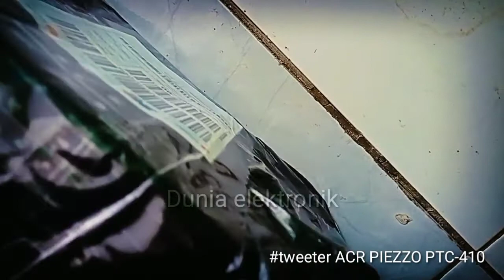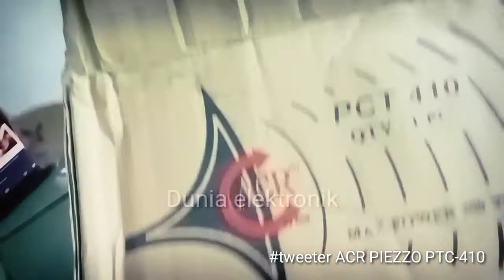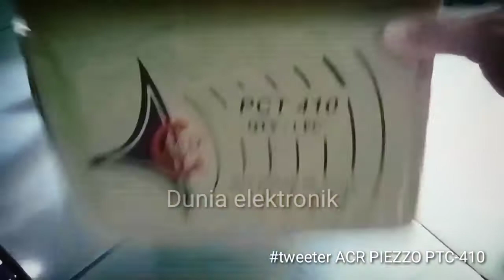Tes suara tweeter piezzo ACR murah berkwalitas#speaker#servis#modif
unboxing tweeter piezzo acr harga 100 ribuan kwalitas tanpa batas,,icis-icisss nyessss mantap,suara frekuensi tingginya pun halus dan enak di dengar.rekomend banget buat para soundman pemula,,salam satu gleerrrr